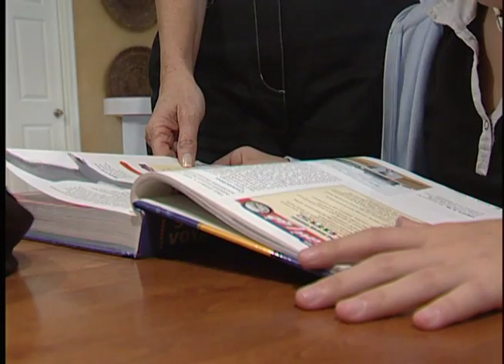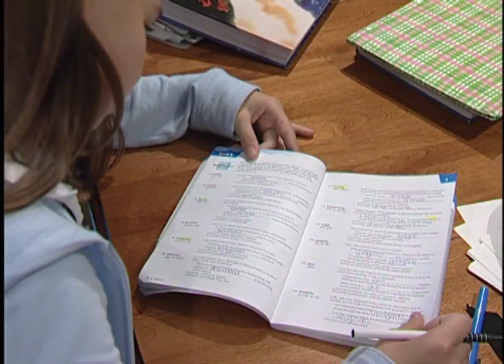Dealing with the Pressure of Taking Tests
Whether your child is being home schooled, goes to public school, or is attending private school, one thing is certain… taking exams will be a part of his or daily life. But what if your child isn’t a natural test taker… she studies and does her homework, but gets nervous and freezes at the sight of a test.